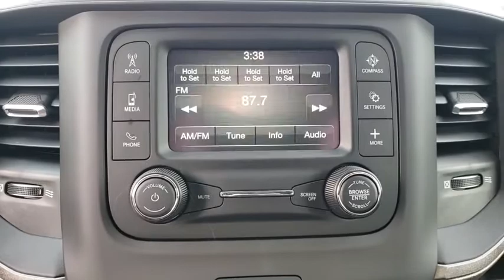2020 Ram 1500 Ocala, The Villages, Mount Dora, Clermont, Leesburg, FL 20437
Bright White Clearcoat New 2020 Ram 1500 available in Ocala, Florida at Bill Bryan Chrysler Dodge Jeep. Servicing the The Villages, Mount Dora, Clermont, Leesburg, FL area.
2020 Ram 1500 TRADESMAN 4X4 QUAD CAB 6' - Stock#: 20437 - VIN#: 1C6SRFCT7LN239292

Price includes: $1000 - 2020 National Retail Consumer Cash 20CL1. Exp. 03/02/2020 $1500 - Southeast BC Regional Bonus Cash SECLR. Exp. 03/02/2020 $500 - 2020 Retail Bonus Cash 20CLA1. Exp. 03/02/2020
TRANSMISSION: 8-SPEED AUTOMATIC (8HP75),GVWR: 7 100 LBS,3.92 REAR AXLE RATIO,DIESEL GRAY/BLACK  HEAVY DUTY VINYL 40/20/40 SPLIT BENCH SEAT,CLASS IV RECEIVER HITCH,WHEELS: 18 X 7.5 STEEL PAINTED  (STD),QUICK ORDER PACKAGE 25A TRADESMAN  -inc: Engine: 5.7L V8 HEMI MDS VVT  Transmission: 8-Speed Automatic (8HP75),BRIGHT WHITE CLEARCOAT,TRAILER BRAKE CONTROL,TIRES: 275/65R18 BSW ALL SEASON  (STD),TRAILER TOW GROUP  -inc: Trailer Brake Control  Class IV Receiver Hitch  Black Trailer Tow Power Mirrors,ENGINE: 5.7L V8 HEMI MDS VVT  -inc: GVWR: 7 100 lbs  HEMI badge  Active Noise Control System  Heavy Duty Engine Cooling  26 Gallon Fuel Tank,Four Wheel Drive,Tow Hitch,Power Steering,ABS,4-Wheel Disc Brakes,Brake Assist,Steel Wheels,Tires - Front All-Season,Tires - Rear All-Season,Conventional Spare Tire,Power Mirror(s),Privacy Glass,Intermittent Wipers,Variable Speed Intermittent Wipers,Power Door Locks,Daytime Running Lights,Automatic Headlights,AM/FM Stereo,Bluetooth Connection,MP3 Player,Auxiliary Audio Input,Adjustable Steering Wheel,Power Windows,Rear Bench Seat,Keyless Start,Keyless Entry,Power Door Locks,Cruise Control,A/C,Vinyl Seats,Split Bench Seat,Passenger Vanity Mirror,Power Windows,Power Door Locks,Engine Immobilizer,Traction Control,Stability Control,Traction Control,Front Side Air Bag,Tire Pressure Monitor,Driver Air Bag,Passenger Air Bag,Front Head Air Bag,Rear Head Air Bag,Passenger Air Bag Sensor,Child Safety Locks,Back-Up Camera